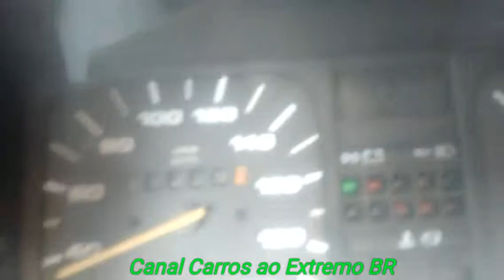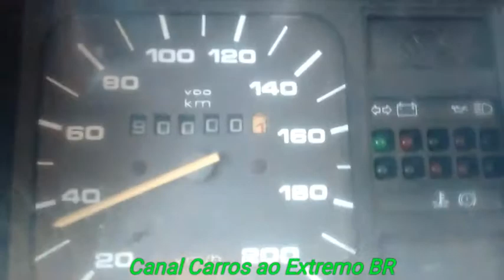Saveiro Quadrada (1998) O exato momento dos 90K!! (Saveiro/G1)??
Olá meus amigos do YouTube!! Hoje vocês irão ver o exato momento em que minha cheba!! Saveiro 1997/1998 Chega aos seus 90000 Km vem comigo e acompanhe e deixe
Akele Like
E muito obrigado!!